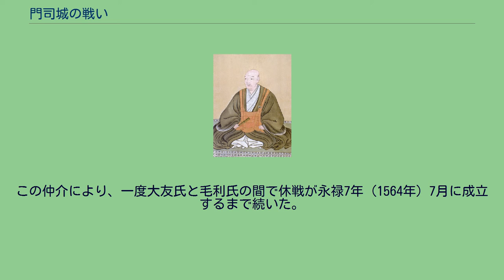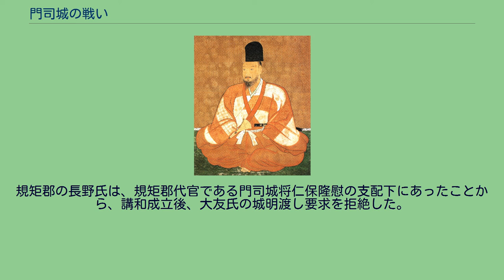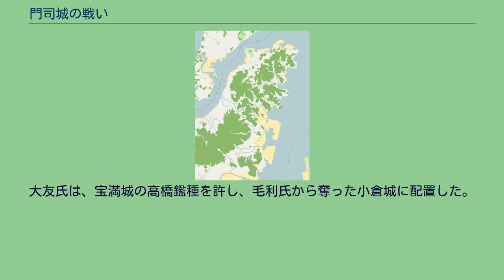門司城の戦い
門司城の戦い（もじじょうのたたかい）は、永禄元年（1558年）から永禄5年（1562年）までに豊前国門司城で起こった、大友義鎮と毛利元就との数度の合戦。
永禄4年（1561年）の戦いが最も有名である。
豊後国の大名大友義鎮（宗麟）。
15世紀には、中国地方の守護大名大内氏が、豊前国企救郡（規矩郡）や筑前国遠賀郡に進出し、企救郡では、現地の国人である門司氏を家臣団に組み込みながら、支配を固めていた。
大内氏にとって、博多は対外貿易の重要な拠点であり、博多を孤立させないためには、豊前国の門司半島を確保しておく必要があった。
一方、豊後国の大友氏は、天文元年（1532年）頃以降、豊前国に攻め入って、大内氏と小競り合いをすることがあった。
天文20年（1551年）、大内義隆が重臣陶晴賢の謀反（大寧寺の変）によって自害した。
陶晴賢は、豊後国の大友義鎮（宗麟）の弟大友晴英（大内義長）を大内氏の当主に迎えた。
しかし、陶晴賢は、弘治元年（1555年）、大内義隆の遺臣毛利元就に攻められて敗死し、大内義長も弘治3年（1557年）、元就によって自害させられた。
中国地方の大名大内氏の遺臣毛利元就。
大内義長が滅びると、大友宗麟は、豊前・筑前の支配を目指して動き始めた。
一方、毛利元就も、門司城を橋頭堡にした上で九州に進出しようと考え、筑前の秋月氏、筑紫氏などを味方に引き入れる工作を行っていた。
門司城を確保することは、関門海峡および瀬戸内海の制海権を握ることになり、西国支配の要としての意味を持っていた。
大友義鎮は、同年（弘治3年、1557年）5月、毛利元就宛ての書状で秋月文種誅伐を通告し、北九州に軍勢を進めた。
この書状の中では、義鎮が弟義長の救援に向かわなかったのは、毛利との約束があったからであることを示唆した上で、北九州の大内領は大友が継承することを認めてほしいとの意思が述べられている。
そもそも今度、義長不慮 成行（なりゆき）のこと、 朦気（もうき）御賢察あるべく候。
その表 干戈（かんか）については、加勢の儀、始中終懇望候間、黙止し難く存じ候といえども、元就の事、 眷（けん）同姓の 好（よしみ）、向後甚深約諾浅からず候。
防家[大内家]に 加力（かりき）候はば、定めてお 気仕（きづかい）なさるべきの由校量候。
— 『萩藩閥閲録』大友義鎮より毛利元就父子宛て書状 大友勢は、8月13日、苅田松山城を攻めており、その後には門司城を攻めたと思われる。
『宇佐郡記』に、大内氏の門司の城代仁保右衛門太夫佐（仁保隆慰）が小舟に乗り逃げ帰ったとの記載がある。
また、『陰徳太平記』、『吉田物語』には、義鎮が 奴留湯（ぬるゆ）主水正（怒留湯直方、主水正融泉、長門守鎮氏）を門司城に置いたとの記載がある。
そのほか、永禄元年（1558年）3月8日、大友領の門司城を牢人衆（土地の豪族）が攻め、門司左近監親胤頭（吉志系門司氏）がこれを撃退して義鎮から褒められた記録がある。
毛利氏は、永禄元年（1558年）6月、門司城を攻略したと考えられる。
その史料は少ないが、『新裁軍記』には、次の記載がある。
大友左衛門督依る所の豊前門司城を攻め、これを陥れる。
年月日未審、この戦い児玉就忠の書状あり、貫助八元助（規矩郡貫の人）粉骨戦功有り — 『新裁軍記』 児玉就忠から貫助八宛ての6月12日（年記なし）付け書状があり、これが永禄元年のものであると考えられる。
石見国の小笠原長雄を攻撃中の毛利元就が、小早川隆景に命じて、水軍で奇襲させて門司城を攻略したものと推測される。
そして毛利隆元は、筑前、豊前方面の諸将を調略し、筑前・宗像氏、豊前・長野氏を味方とすることに成功、各将は大友に反旗を翻し挙兵する。
大友義鎮は豊前の領土を確保するため、10月13日、田原親宏・臼杵鑑速・吉弘鑑理・斎藤鎮実・戸次鑑連(立花道雪)ら1万5千を門司城へ派軍した。
大友勢前線の親宏・鑑速・鑑理らは毛利勢の元春・隆景らの連携攻勢で苦戦しながら、豊前規矩郡大里津柳ヶ浦村で布陣する鑑連は将兵の中から弓が得意な兵を800人選抜し毛利兵に雨霰と矢を射込ませたが、その矢に「参らせ戸次伯耆守」と朱記させていた。
これを目にした毛利兵は次第に恐怖感、焦燥感を募らせ、元春・隆景ら毛利勢は鑑連・鎭実ら大友勢の挟撃ちで総崩れて門司城に退却し、15日、城から出て毛利領へ帰るが、大友軍の臼杵鎮続の...